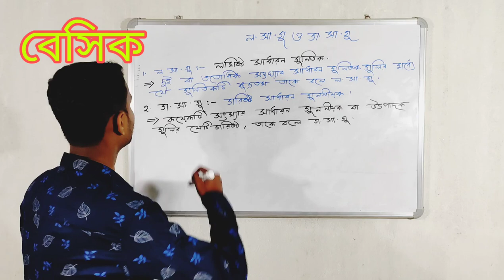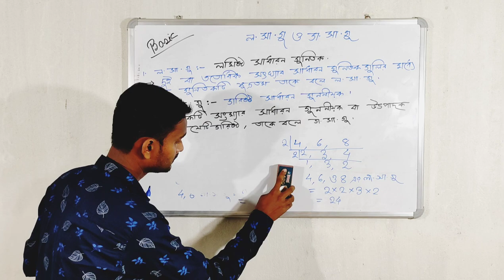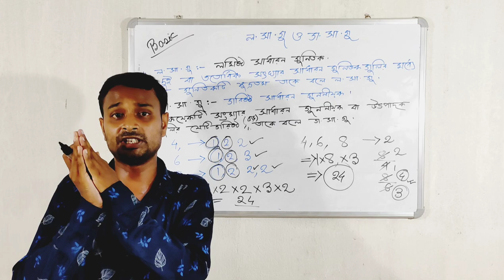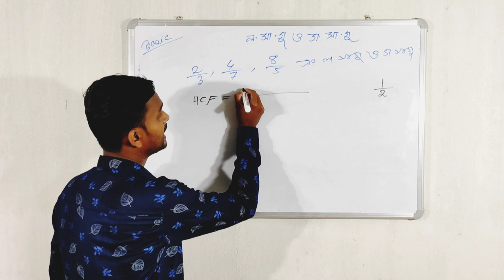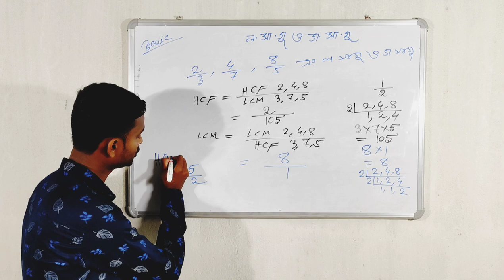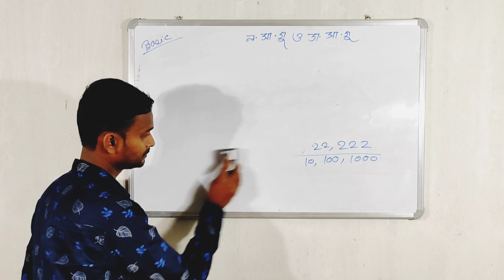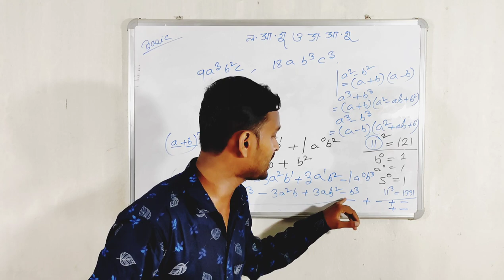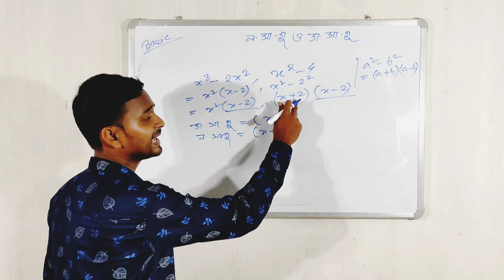LCM & HCF MATH BASIC Method in Bengaliলসাগু ও গসাগু NTPC,SSC,WBPSC ,WBCS 2021 Maths by subhankar sir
LCM & HCF Mathematics class in Bengali , LCM & HCF shortcut latest tricks

MATHEMATICS latest Shortcut Tricks  2021

                               S.S.EC COMMUNITY

Kolkata police Mathematics class part :- 2

Kolkata police Mathematics class part :- 3

Kolkata police Mathematics class part :- 4

HISTORY MCQ question answer part :- 3

BIOLOGY MCQ QUESTION ANSWER PART :- 2

1.Lcm & hcf in short tricks
2.lcm and hcf in Bengali language
3.lcm and hcf aptitude
4.lcm and hcf and one number
5.lcm and hcf example
6.lcm and hcf easy method
7.lcm and hcf exercise
8.lcm and hcf ssc cgl
9.lcm and hcf ssc chsl
10.lcm and hcf ntpc
11.lcm and hcf railway group d
12.lcm and hcf ssc mts
13.lcm and hcf wbpsc
14.lcm and hcf wbcs
15.lcm and hcf tricks bengla